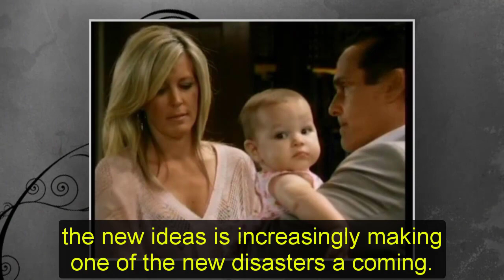Gregory died of illness, Finn & Alexis grieving General Hospital Spoilers Shocking